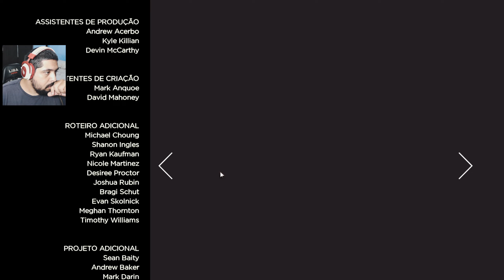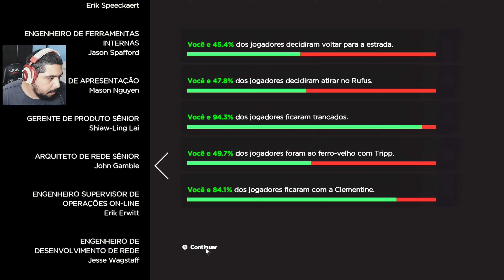THE WALKING DEAD A NEW FRONTIER #2 - Reencontro Emocionante e Trágico! (TWD Game Temporada 3)